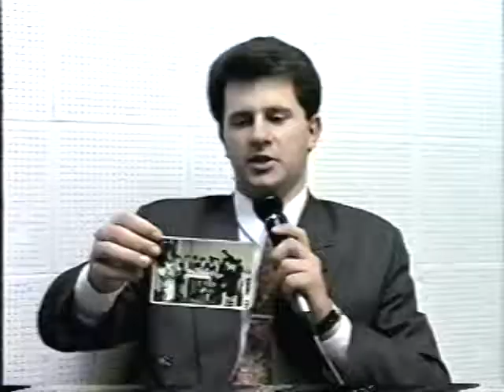Cirio Ripler. São Lourenço D'Oeste, SC, Brasil. 14mar43 - 22mai67. VTS_03_3. 172,7 MB. 26dez17. 02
Cirio Ripler: 14 de março de 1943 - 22 de maio de 1967. Programa Destaque. 1995/1996. Rádio 12 de Maio. Casa da Cultura. Biblioteca Alberto Santos Dumont, São Lourenço D'Oeste, Santa Catarina - SC, Brasil. Reportagem José Carlos Krumenaur. Subsídios - Maria Lourdes Schneider, Anair Gava Muraro, Nilza Lazzarotto e Mauricio Padilha Müller. Publicação de Capoeira Mestre Polêmico - Professor João Couto Teixeira. Indicação Renato Libardoni. VTS_03_3. 172,7 MB. 26 de dezembro de 2017. 02.